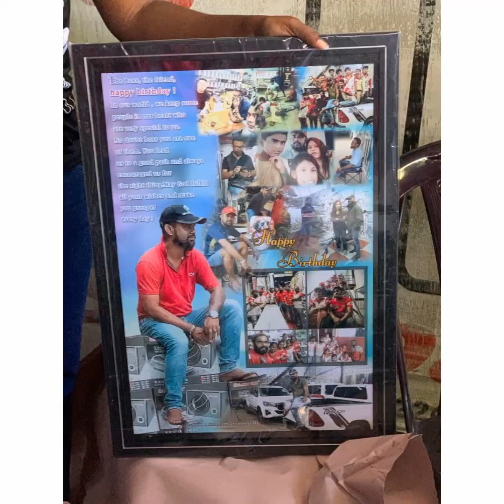Happy 🎂 birth day sampath අයියා